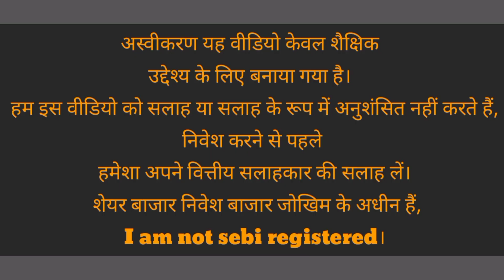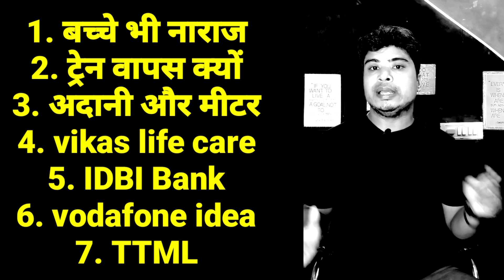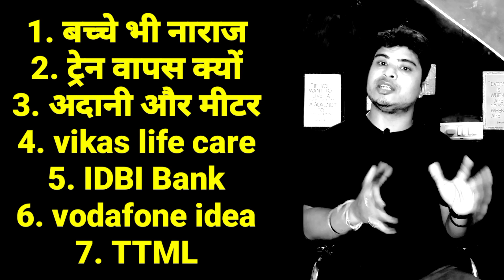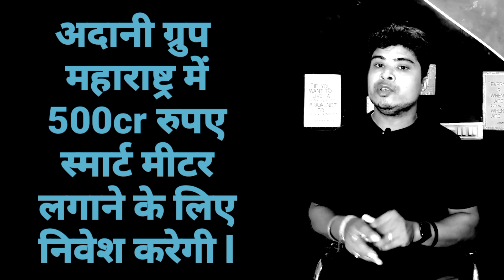Vikas life care share latest news / ttml share latest news / idbi bank share / vodafone idea share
idea vodafone share
ttml share

/audiolibrary_...